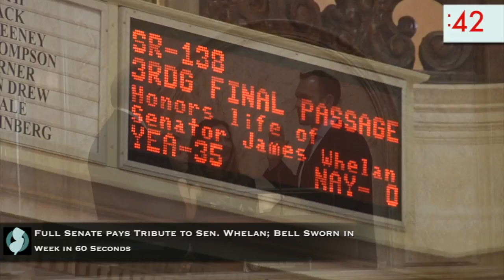Senate Democrats' Week in 60 Seconds (10.6)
Saving the Memorial Hospital of Salem County, paying tribute to Senator Whelan, the statewide nursing crisis, and Hispanic Heritage Month were among the stories of the week.